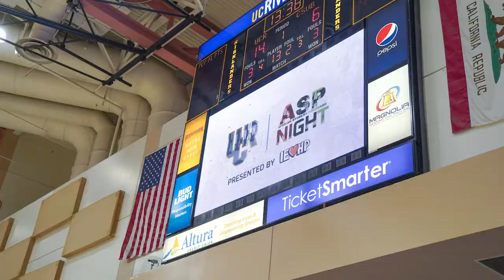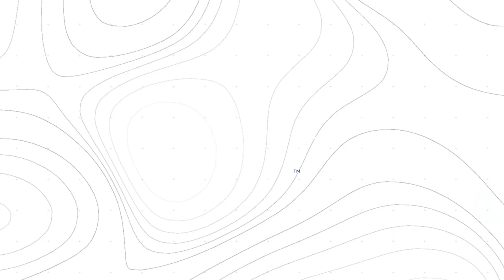We Are UCR Athletics